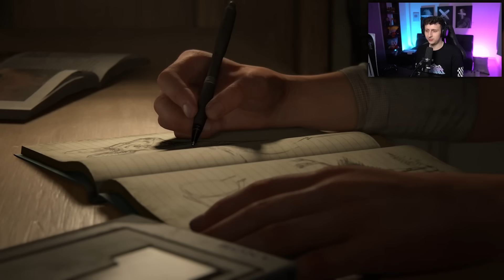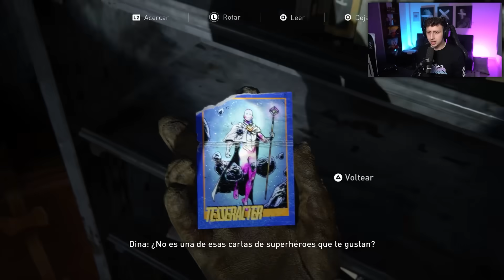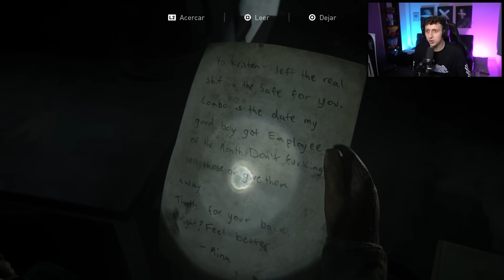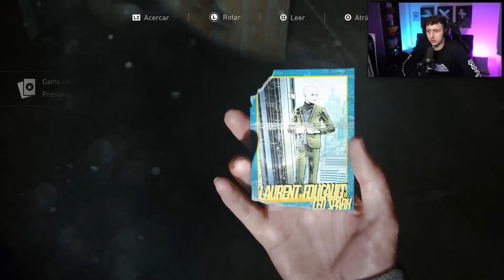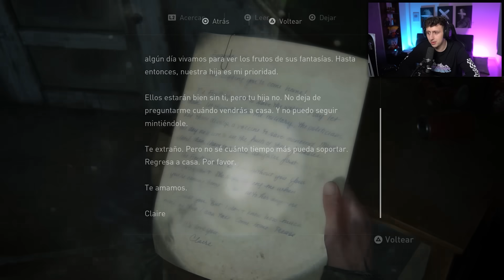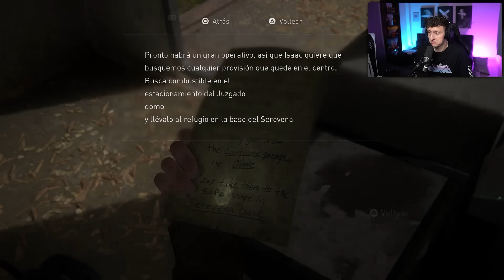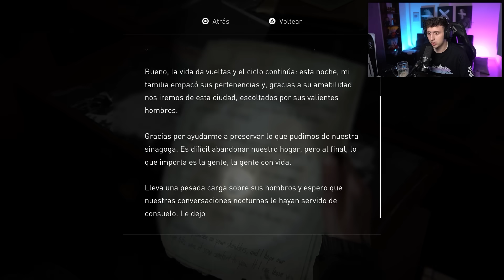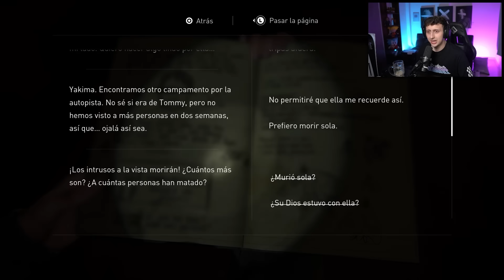LA PRIMERA VEZ QUE UN JUEGO ME HACE LLORAR 😭 | The last of us 2 historia completa #1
Mis niños, en el vídeo de hoy empezaremos LA HISTORIA COMPLETA DE THE LAST OF US 2 y LA HISTORIA COMPLETA DE THE LAST OF US 2 EN ESPAÑOL LATINO , acá veremos LA MUERTE DE JOEL EN THE LAST OF US 2 ESPAÑOL LATINO , espero les guste!